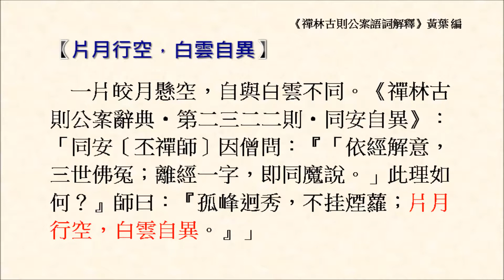片月行空，白雲自異